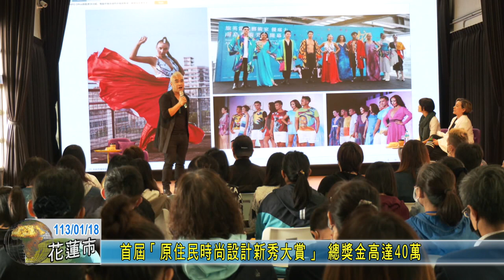20240118 04 首屆「原住民時尚設計新秀大賞」 總獎金高達40萬